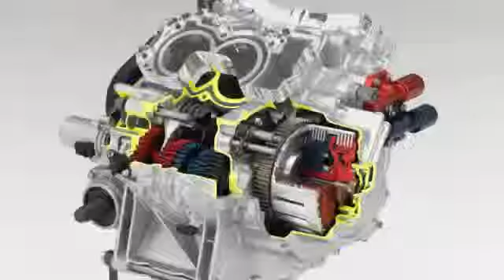2012 NEW Honda VFR 1200 X CrossTourer first photos compilation